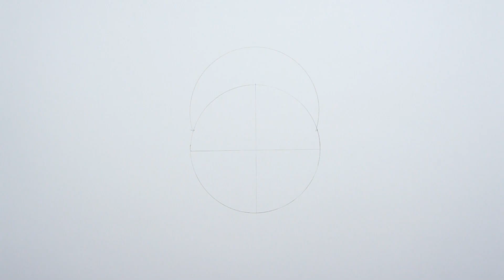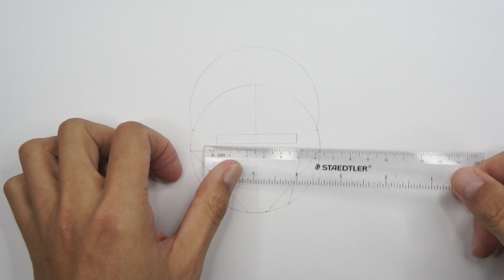咒術迴戰 | 伏黑惠 | 如何畫伏黑惠 | 畫畫教學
How to draw Fushiguro Megumi | Jujutsu Kaisen
じゅじゅつかいせん | ふしぐろ めぐみ
咒术回战 | 伏黑惠 | 如何画伏黑惠 | 画画教学

0:00 開始
0:10 繪畫輔助線
1:30 畫五官
5:20 畫髮型
8:47 畫服飾
10:28 面部的細節刻畫
12:20 髮型的細節刻畫
14:41 服飾的細節刻畫

畫具：
Pentel Graph Gear 500 PG517 0.7mm自動鉛筆 (ain 0.7 2B筆芯)
staedtler 施德樓 yellow pencil 134-HB鉛筆
三菱Mitsubishi 9800 3H 鉛筆
三菱uni三菱橡皮筆手撕卷紙筆型卷紙橡皮擦
Fabriano – Accademia Drawing 繪圖本 200G